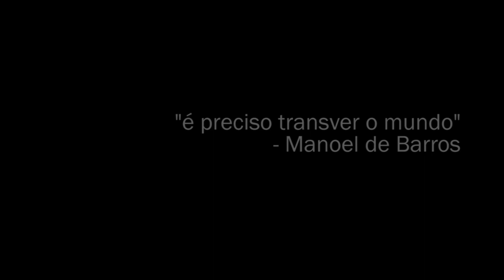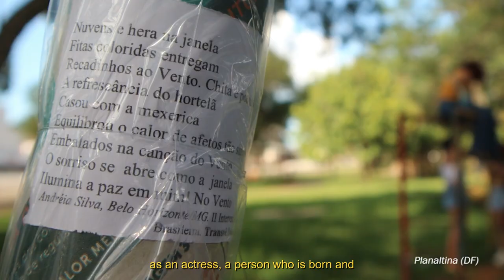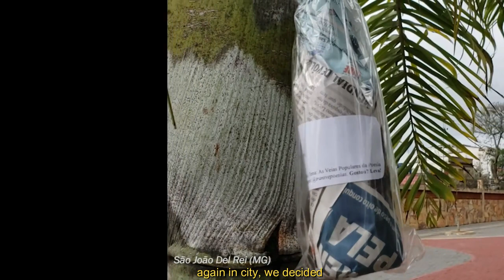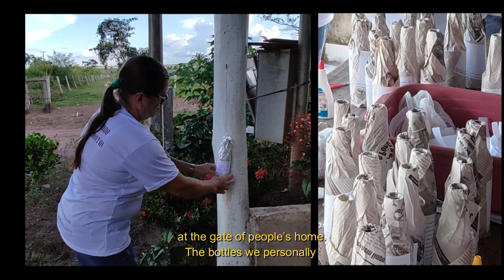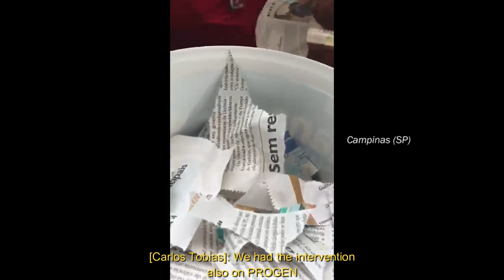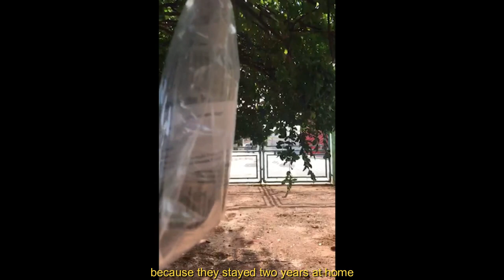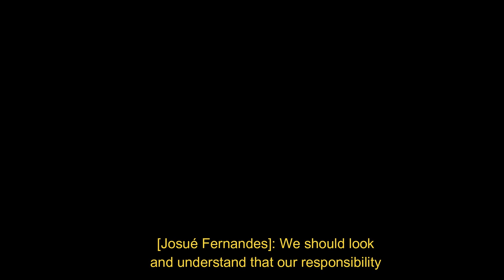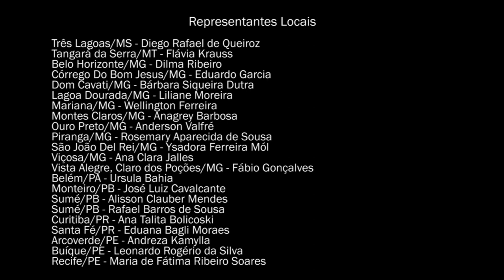Documentary - THE POPULAR VEINS OF BRAZILIAN POETRY (English version)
It is with great joy that we announce the release of the Documentary; THE POPULAR VEINS OF BRAZILIAN POETRY, english version. Result of the partnership between Transvê and LALIN - Language Laboratory: Research and Extension in Teaching and Learning of ICHS - Institute of Human and Social Sciences of UFOP - Federal University of Ouro Preto. This is the first work we make available in another language.

Documentary synopsis:
"THE POPULAR VEINS OF BRAZILIAN POETRY" is a film that documents the celebration of 8 years of the Transvê Poesias network. It shows how the II National Poetic Intervention took place, in 25 Brazilian states, April/2022, and which honored the Centenary of the Week of Modern Art. And it is by defending poetry as a human right, that we believe and play the role of promoting access to art, reading, writing, to sustainability, to germinate in the arid soil of our country, the dream, the hope and the enchantment.

Come with us and dive into these veins that pulsate voices from all corners, which vibrate in a single echo, the diverse verse of being Brazilian. Taste, feel, see through. And if you like it, share it, comment on it and come Transvê the world with us.

We take the opportunity to leave the invitation: in the 2nd semester of 2023 we will hold the 1st International Poetic Intervention. We want to take this movement to the world.

Technical Team:
Images: collaborating teams and national press.
Assembly and Edition: Guilherme Furutani.
Translation: LALIN.
Translation: Sebastião Lindoberd e Gabriela Pinheiro.
Support: Cine Vila Rica, PROEX, ICHS, LALIN e UFOP.
Executive Coordination: Anderson Valfré.
Achievement: Transvê Poetry!

Follow us on the networks: Facebook, Instagram ou Twitter: @transvepoesias